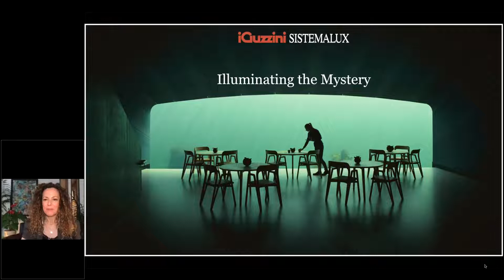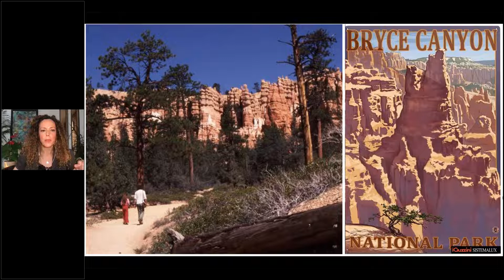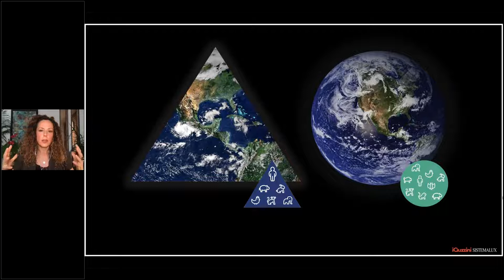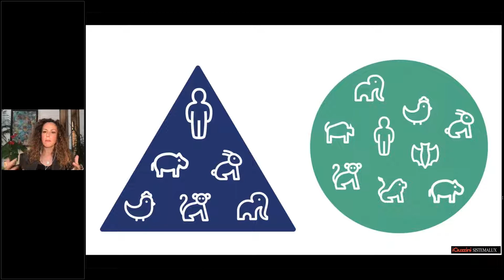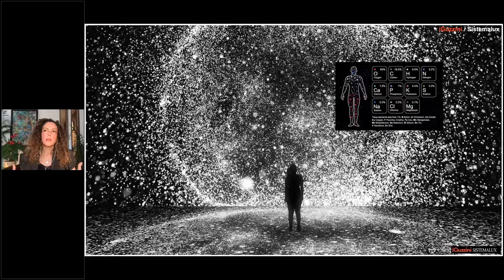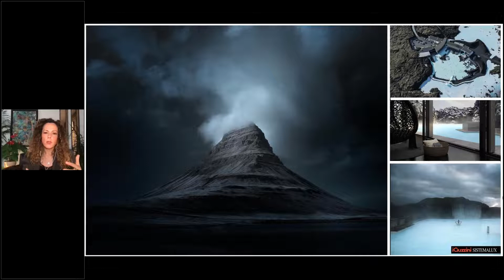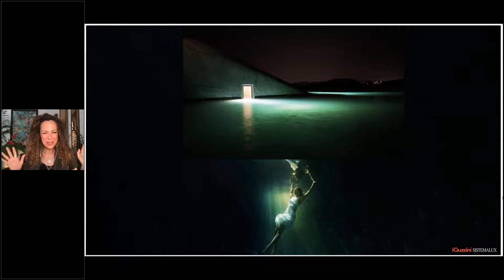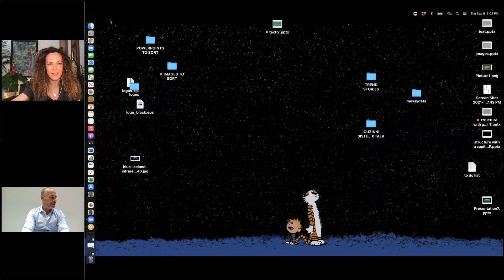Biophilia Webinar - Illuminating the mystery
The rationalism and mechanistic reductionism of the Western Enlightenment “cannot solve the ultimate mystery of nature. And that is because, in the last analysis, we ourselves are a part of the mystery that we are trying to solve.”
- Max Planck, Quantum Physicist.

As we enter a period of change and uncertainty, we are advancing a new understanding of the world and our place in it. Biophilia, which translates to "love of life," signifies humans’ innate biological and emotional inseparability from nature. At the heart of this emerging paradigm is the concept of mystery, what Albert Einstein describes as “the source of all true art and science.” Mystery creates a space for curiosity, wonder and immersion in and of the world, at a time when we need it most.

Illuminating the Mystery explores Biophilic Design and its role in helping us face the unique challenges of our time.